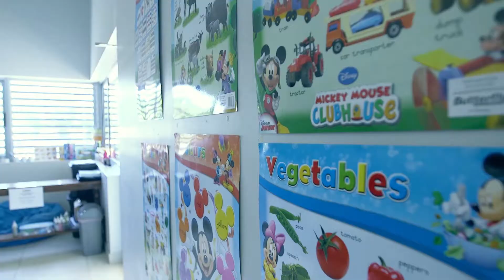Pinnacle Point Estate - South Africa's Best Golf Course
Pinnacle Point Estate offers the travel guru, investor, modern family and serious golfer the ideal break-away destination.

Set on a cliff-side overlooking the Indian Ocean, the spectacular golf course and expansive Estate, with unsurpassed views and tranquillity, helps you live the lifestyle whether it be for a day, a week or a lifetime
A mere 400 km from both Port Elizabeth and Cape Town, and just half an hour’s drive from George Airport, Pinnacle Point Estate is in the middle of everything that the Garden Route has to offer.

Local and international visitors can enjoy a number of recently renovated on-site features, including a children’s entertainment centre, professionally-managed wellness centre, restaurant and bar, conference and function venue, golden beaches and the historically important Pinnacle Point Caves. Pinnacle Point is not just an estate, but a lifestyle destination.

With world-class facilities on offer, we look forward to welcoming visitors 7 days a week, 365 days a year… everyone is welcome!